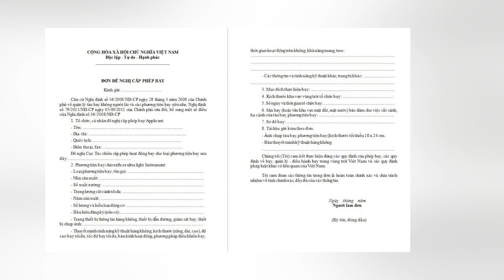Những Lý Do Flycam Của Bạn "Bị Ngã"| Tokyo Camera